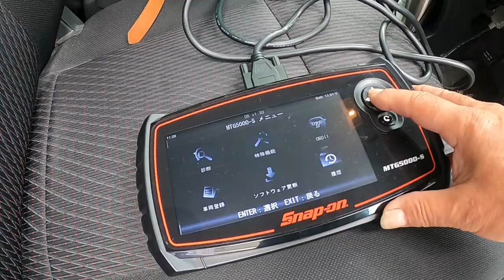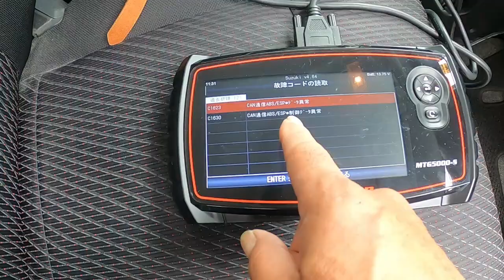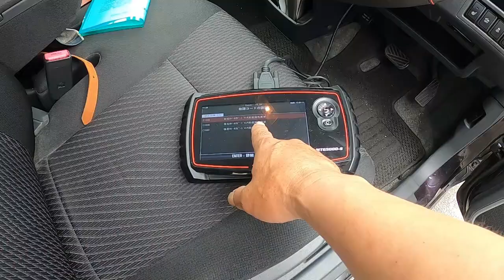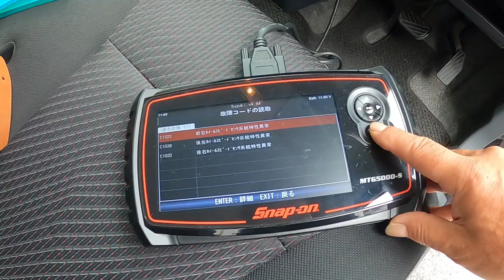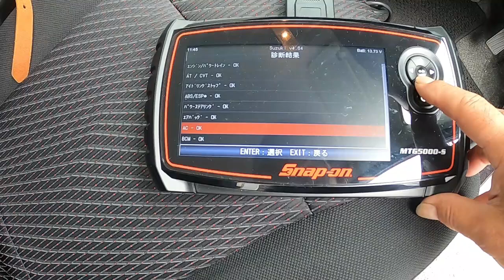⚠️ 自動ブレーキ 効かない❓ 反応しない❓ 点検 ＭＨ３４Ｓ ワゴンＲ 動画 MH34S WAGON R SUZUKI スズキ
MH34S ワゴンＲ ウィッシュ ZGE20W ZNE10G ウィッシュ KM75 タウンエース トラック RP1 ステップワゴン スパーダ MR92S ハスラー MK53S スペーシアカスタム ZC31S スイフト スポーツ JH1 N WGN#Nワゴン#JF3#nbox#ZVW30#プリウス#NZE151#カローラ#ルミオン#NCP91#ヴィッツ#RS#NB8C#NB6C#ロードスター#PAPAS#パパス#車屋#パパスチャンネル#ヤフオク#中古部品#リサイクル#部品取り車#改造車#バラし方#外し方#改造#パーツ#ヤフオク#動作確認#取り付け#you tube#ユーチューブ#Filmora9#フィモーラ９

MH34S ワゴンＲ ＺＧＥ２０Ｗ ウィッシュ ZNE10G　タウンエース トラック ライトエース RP1ステップワゴン スパーダ MR92S ハスラー MK53S スペーシアカスタム ZC31S スイフト スポーツ JH1 N WGN Nワゴン JF3 nbox　 ZVW30 プリウス NZE151 カローラ ルミオン NCP91 ヴィッツ RS NA8C NA6CE NB6C NB8C NCEC NB NA NC RS ロードスター ZZW30 MR-S MRS ＳＸＥ１０　アルテッツァ ＲＳ２００　ALTEZZA Zエディション
955141 アルファロメオ　ミト　ＭＩＴＯ　1.4　ターボ　スポーツ　パーツ　ヤフオク　外し方　改造　動作確認　取り付け　整備 修理 カスタム you tube　ユーチューブ　Filmora9　フィモーラ９　整備 修理 カスタム